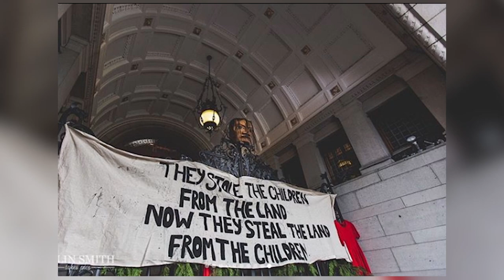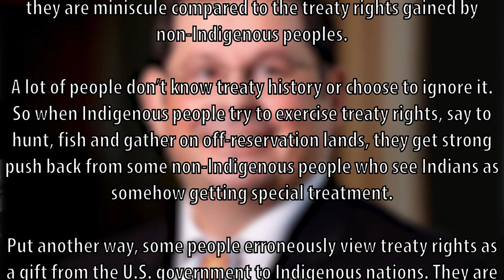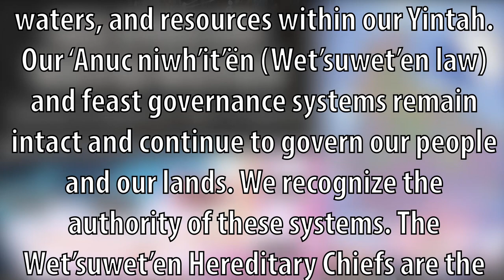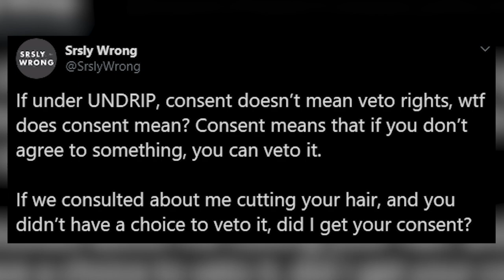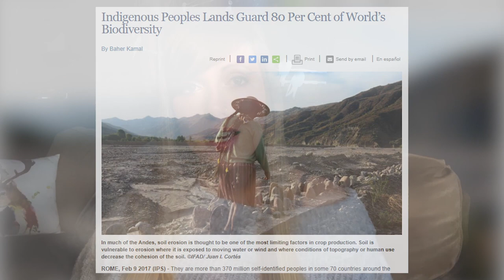Land Back: Shutting Down Canada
Charles C. Mann, 1491: New Revelations of the Americas before Columbus
Indigenous Environmental Network, Unist’ot’en Matriarchs Arrested as RCMP Continues,TC Energy’s Illegal Invasion on Wet’suwet’en Land
Wayne L. Duchenaux II, Dear White People: You Have Treaty Rights, Too